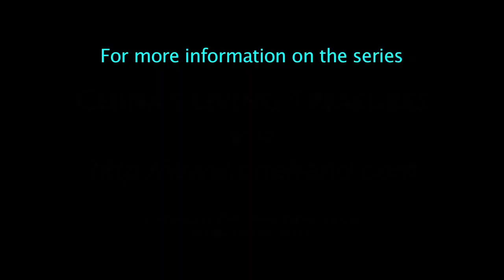Volume 53 - Yang Banhou Style Taijiquan - Part 1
Master Yu Xiaolin of Shanghai teaches the first two sections of the Yang Banhou style  taijiquan 81 movement long form. This is also known as the "small frame" of the Yang taijiquan system. This is an instructional title with form repetition sections repeated four times.